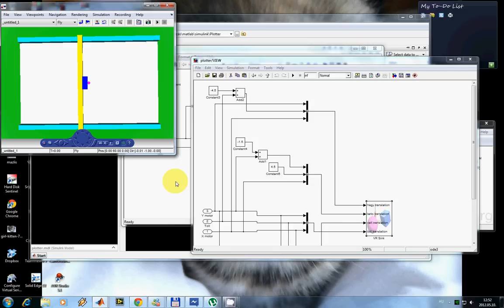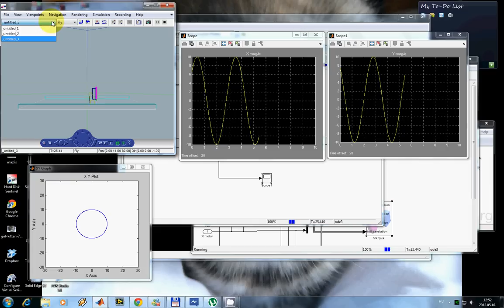Simulink 3D Animation/Simulation - Plotter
Ami kell:
- Simulink
- Virtual Reality Toolbox

Ha kérdésed van, bátran tedd fel! :)